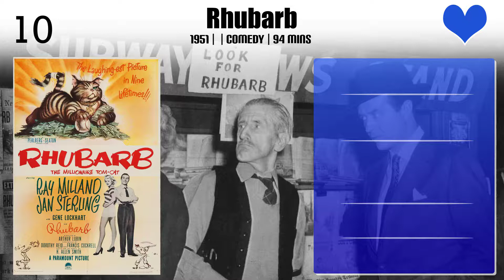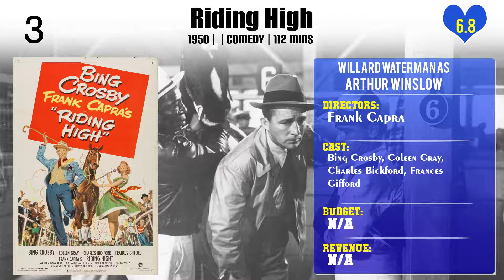Willard Waterman Top 10 Movies of Willard Waterman| Best 10 Movies of Willard Waterman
Top 10 Movies of Willard Waterman

Find the list of top 10 and best movies by Willard Waterman
Rhubarb
Louisa
Free For All
Hollywood or Bust
It Happens Every Thursday
Darling, How Could You!
Mystery Street
Riding High
Auntie Mame
The Apartment

Pl. Comment down your favorite movie of Willard Waterman